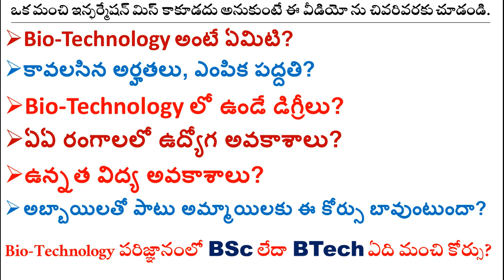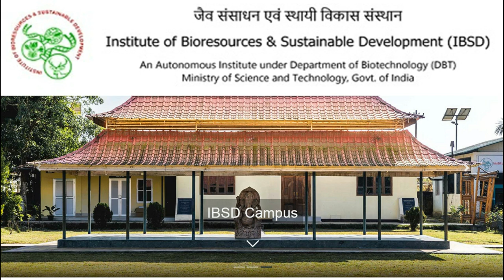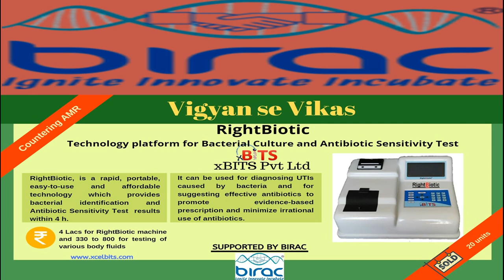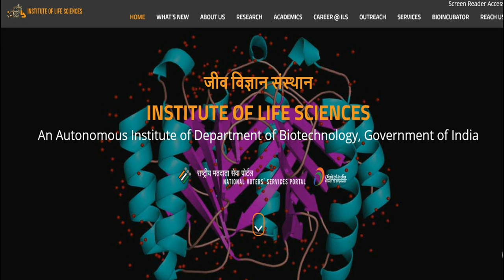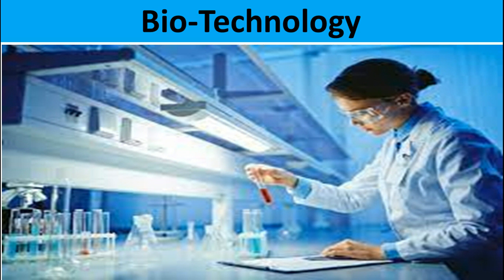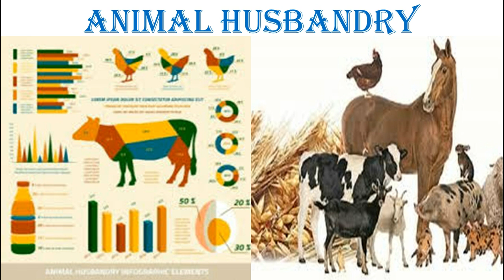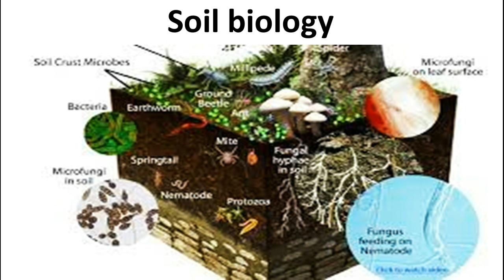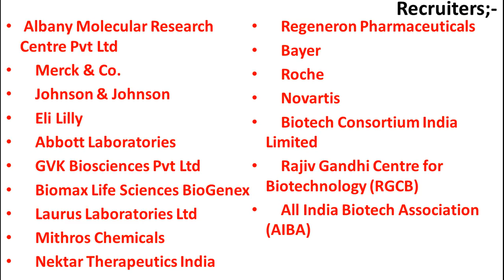MPC లేదా BiPC వారికి B.Tech Bio-Technology బావుంటుందా? ఉద్యోగ అవకాశాలు biotechnology course details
ఇంటర్ MPC లేదా BiPC వారికి B.Tech Bio-Technology బావుంటుందా? ఉద్యోగ
అవకాశాలు. అర్హతలు, ఎంపిక పద్దతి biotechnology course details